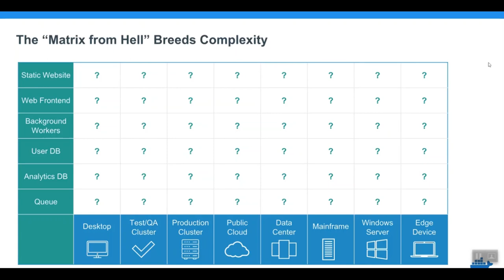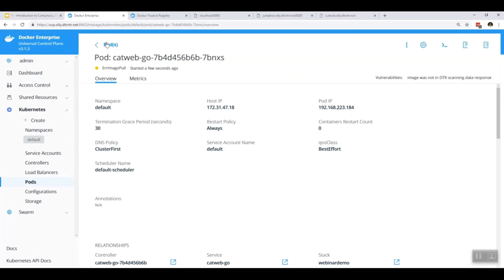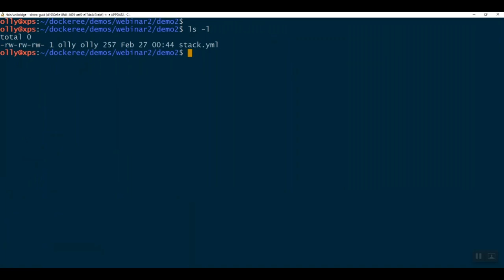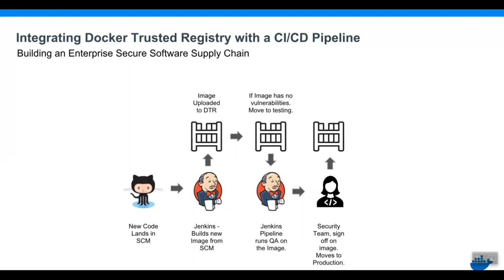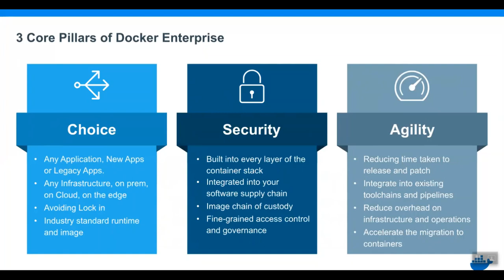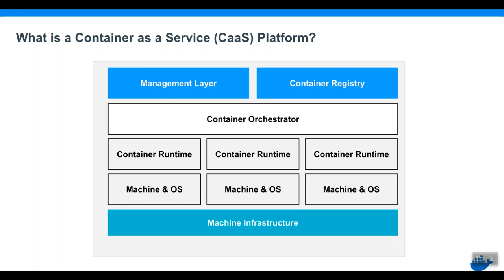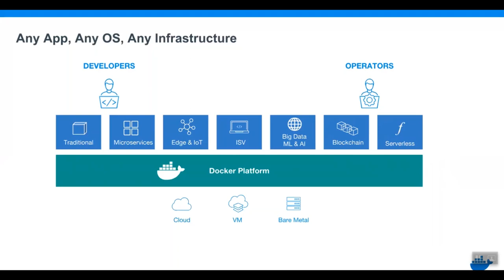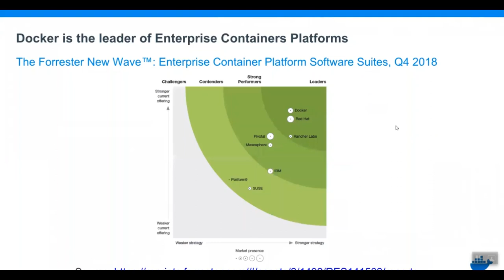Docker Containers Security full tutorial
1 : Introduction to Containers, Container Orchestrators and Docker Enterprise
Containers are going to be a key part in any organization’s transformation strategy. In this webinar we introduce Linux and Windows Containers, the role and the features of a Container Orchestrator (such as Docker Swarm or Kubernetes), and provide an overview of how the Docker Enterprise can help organizations accelerate the journey to containerization.
2: Infrastructure and Application Choice with Docker Enterprise
As we have seen in the previous session, Docker Enterprise has been designed around three core pillars: Choice, Agility and Security. In this webinar, we talk in detail about the infrastructure and application choice associated with Docker Enterprise
 3: Security in a Containerized World with Docker Enterprise
In this webinar, we will talk in detail about the increased Security afforded to your applications when they are containerized with Docker Enterprise.
 4: Improving Developer and Operator Agility with Docker Enterprise
In this webinar, we talk in detail about the Agility associated with Docker Enterprise.
 5: Integrating Kubernetes into Docker Enterprise
In this webinar, we talk in detail about how we provide choice in container orchestrators, natively integrating Docker Swarm and Kubernetes.
6: Containerizing Legacy Windows Applications through Docker Enterprise
In our final webinar, we talk in detail about how you can provide agility to existing legacy Windows applications through Docker Enterprise.